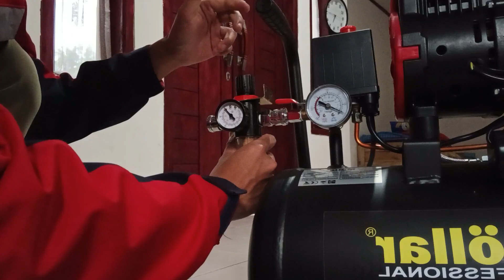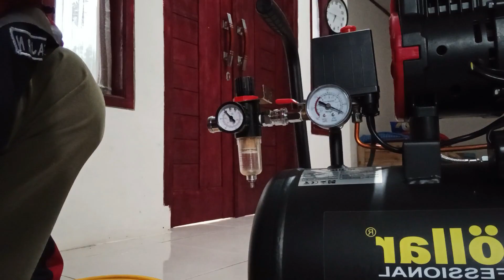BUKA USAHA PENGECATAN ATAU REPAINT MOTOR? INI ALAT YANG HARUS KALIAN BELI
Sharing video buat temen-temen pemula yang akan buka usaha pengecatan/ repaint motor